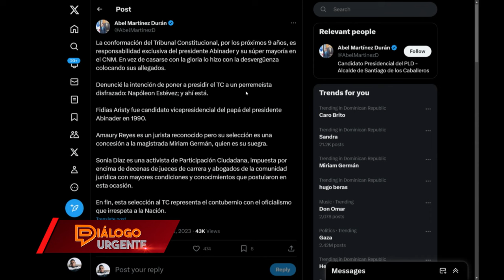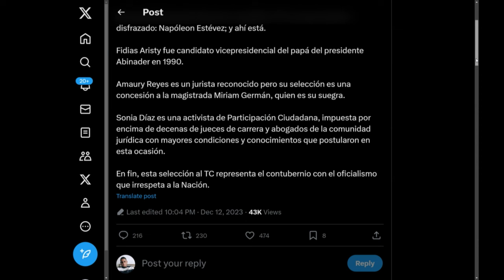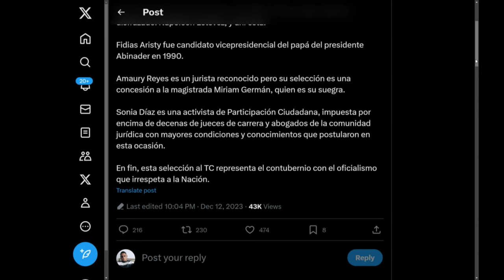Nuevo Tribunal Constitucional, traje a la medida de Luis Abinader